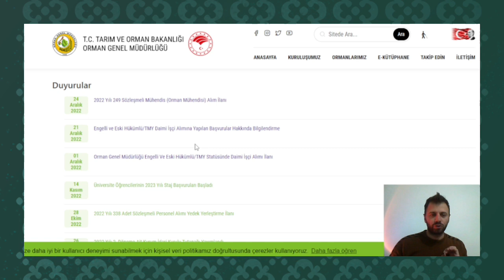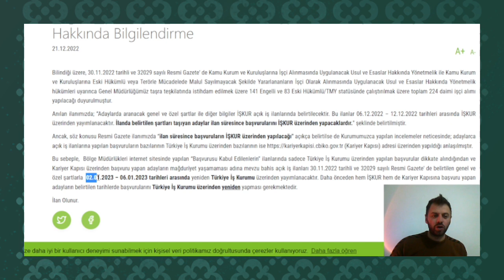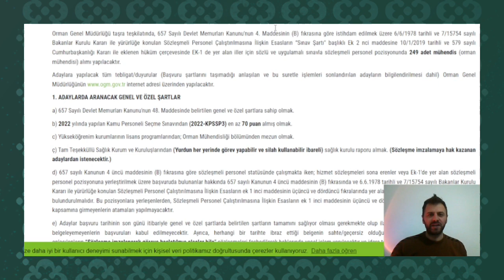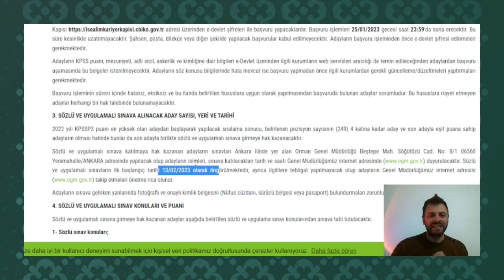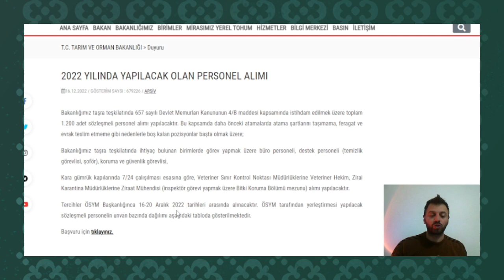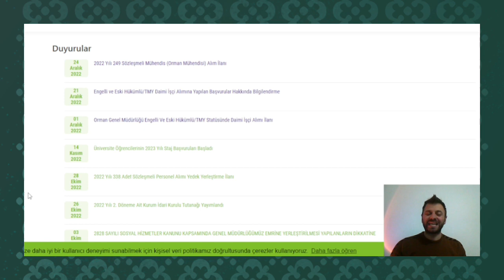İLK İLAN GELDİ✅ TARIM VE ORMAN BAKANLIĞI ORMAN GENEL MÜDÜRLÜĞÜ İPTAL EDİLEN DUYURU VE 2022/13 SONUCU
TARIM VE ORMAN BAKANLIĞI YENİ ATAMALARI
İLANLAR
DUYURU
ORMAN MÜHENDİSİ ATAMASI
BU VİDEODA ELE ALDIĞIMIZ KONULAR 👇

👉İPTAL OLAN DUYURU ?
👉2022/13 TERCİH SONUÇLARI?
👉1613 ATAMA NE ZAMAN ?
👉İLK İLAN HANGİSİ?